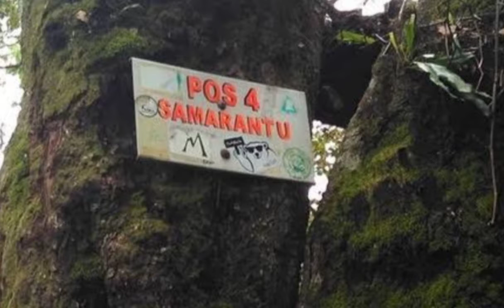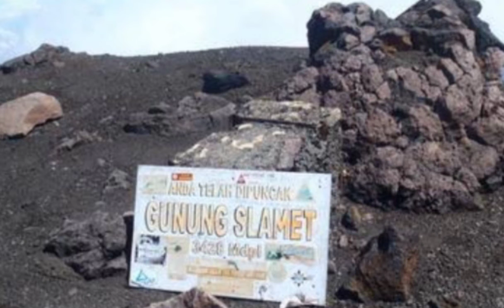Mengungkap Misteri Gunung Slamet Yang Mesti Kita Tahu!!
Gunung Slamet – dengan ketinggian 3.428 meter dpl adalah sebuah gunung api yang terdapat di Pulau Jawa, Indonesia. Gunung ini terletak dalam area 5 kabupaten yaitu Kabupaten Brebes, Kabupaten Banyumas, Kabupaten Purbalingga, Kabupaten Tegal, dan Kabupaten Pemalang, Provinsi Jawa Tengah.

Gunung Slamet adalah gunung tertinggi di Jawa Tengah serta gunung kedua tertinggi di Pulau Jawa setelah Gunung Semeru. Kawah IV adalah kawah terakhir yang masih aktif hingga sekarang dan terakhir aktif mencapai level siaga medio-2009.
Misteri Gunung Slamet yang Berkembang di Masyarakat

Di balik keindahannya yang banyak memikat wisatawan dan para pendaki, Gunung Slamet ternyata menyimpan berbagai kisah misteri yang berkembang di masyarakat.